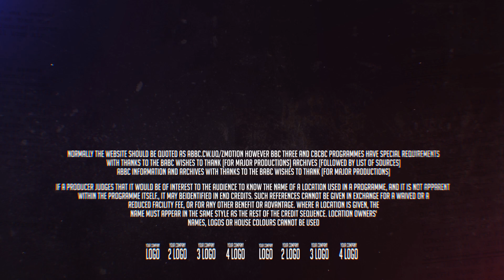Military Forces Titles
Military Forces Titles, this project you can use to create a title not only for military subjects , as well as for adventure, horror films or spyware categories.
Contains
Main Titles
End Titles

Created in CS6 version, saved in CS5

Optical Flares and Twitch plug-in needed. But Twitch plug-in plays not so important role, only flickering and you can render it without this plug-in